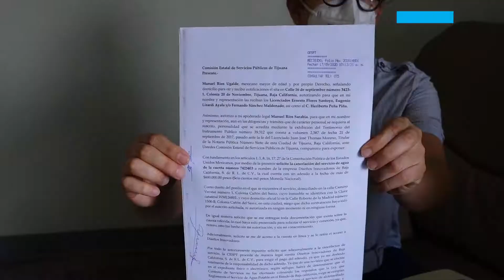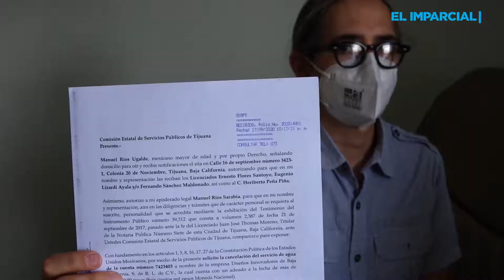Ciudadano denuncia irregularidades de empresa que además le debe la renta.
Denuncian irregularidades de empresa.